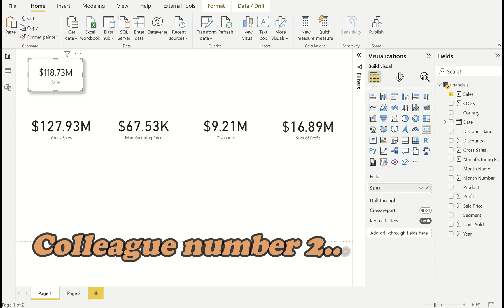Power BI Nano Tip #11 - Formatting multiple visuals at the same time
🔥 Power BI Nano tip of the week 🔥

Did you know you can format multiple visuals at once by grouping them? Another little trick that can save you some time trying to replicate the design of visuals in your report!

What do you think? Who are you? Colleague number 1 from the video? Or colleague number 2? Or maybe you already group your visuals... 😎

Join me at the Power BI Report Design Bootcamp and become a POWER BI DATA STORYTELLING MASTER! 🤓 👇

📚 Books I recommend (Power BI) 📚
Storytelling with Data
How Charts Lie
Knowledge Is Beautiful
Microsoft Power BI Cookbook
The Definitive Guide to DAX
Don't Make Me Think (UX)

📚 Books I recommend (Business) 📚
Expert Secrets
Dotcom Secrets
Think and Grow Rich
Rich Dad Poor Dad
The 4-Hour Workweek
Atomic Habits